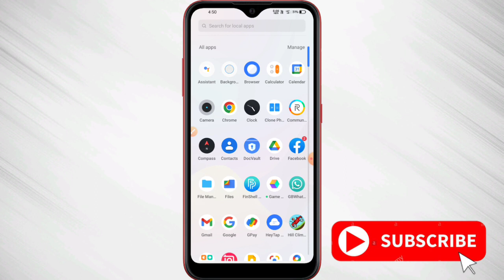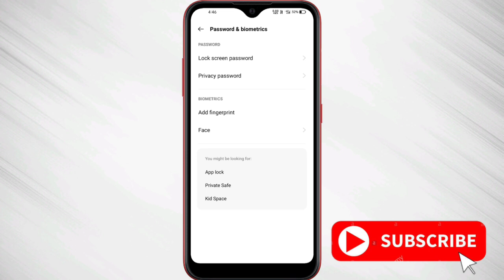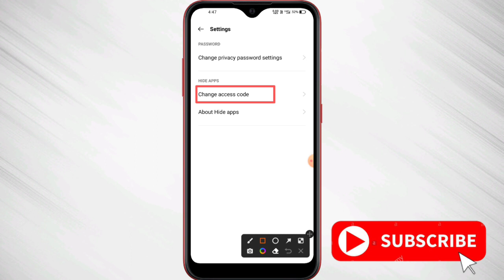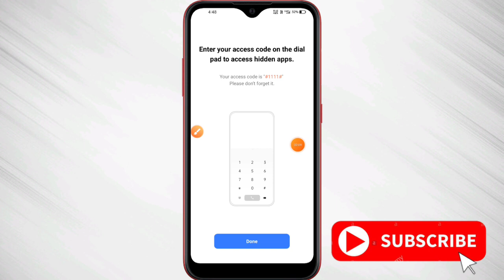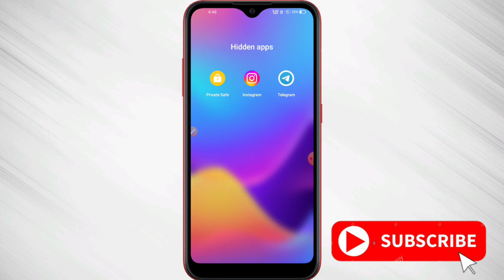How To Hide Apps on Android 2023 (No Root) | Dialer hide app 2023 | how to hide apps in phone dialer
Hello Dosto aaj me is video me bataunga ki How To Hide Apps on Android 2023 (No Root) | Dialer hide app 2023 | how to hide apps in phone dialer.

Queries solved -

how to hide apps on android without disabling
how to hide apps in play store
how to hide apps in my phone
how to hide apps in oppo
how to hide apps in phone dialer
how to hide apps using dial pad in redmi

Topic covered 👇
How To Hide Apps on Android 2023 (No Root)